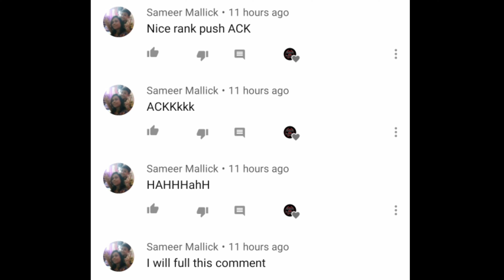Boy vs girl #2 || Ak-47 challange || When a girl plays with Ak-47 || shocking ending 🙀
Hi friends!